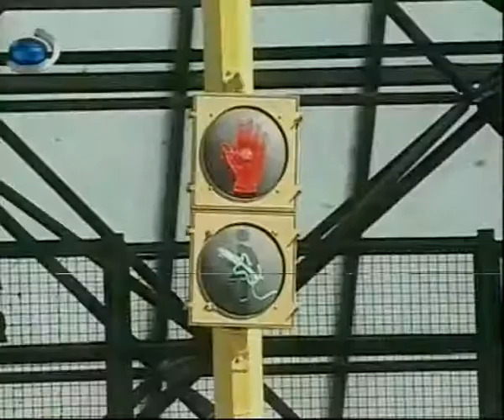Natalia del Mar - Natalia Y Capital :D